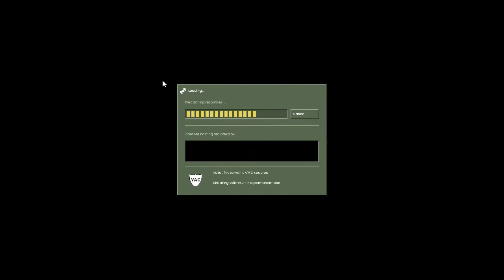Half-Life : Aftermath (Walkthrough)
Aftermath casts you as a survivor in a post apocalypse wasteland.

As it starts you’ve stumbled on the, seemingly deserted, remains of an outpost of some sort.

Do what you can to survive and move on.